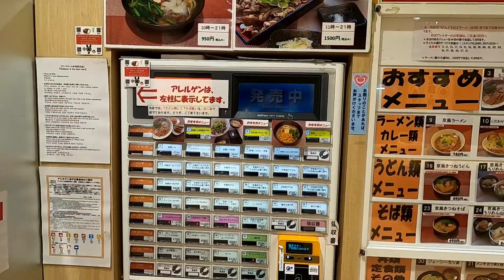【岡山ドライブインアローズ】安い、旨い！トラック野郎が毎日通いたい飯屋で爆食！【大型トラック日常】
サブチャンネル　夢ひげぐるーぷ【ものまね】

大型トラックドライバーの日常と運送業界の事を発信しております。